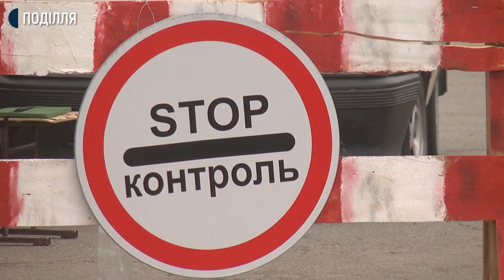Пускають тільки «своїх»: у Нетішині посилили контроль на блокпостах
Цілодобову роботу блокпостів при в’їзді до Нетішина запровадили у місті-супутнику Хмельницької атомної станції. Всього у місті  їх три, розповідає заступник начальника Нетішинського відділення поліції майор Андрій Кондратюк. Каже, таким чином намагаються, не допустити завезення нових випадків COVID-19 у громаду. У місті атомників, де захворюваності на COVID-19 почала зростати після 1 травня і сьогодні становить 26 осіб, побувала наша знімальна група. Сьогодні це найбільша кількість офіційно зареєстрованих випадків серед міст Хмельниччини, згідно даних обласного оперативного штабу з ліквідації надзвичайної ситуації.